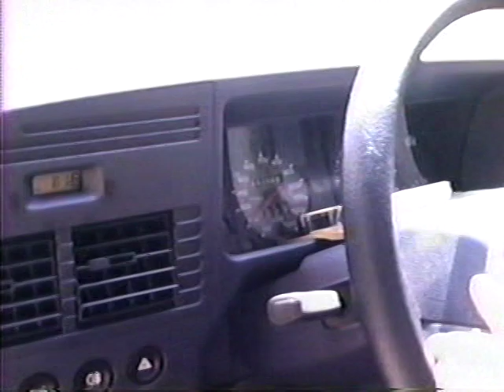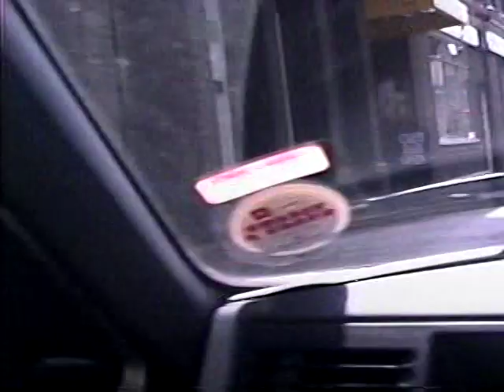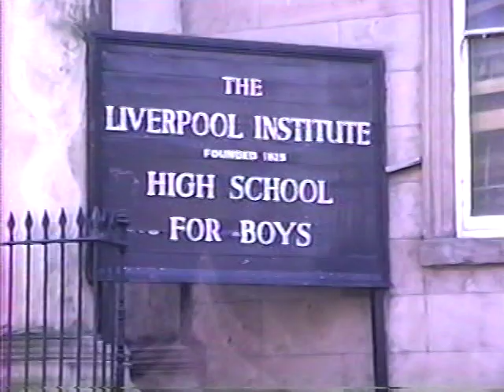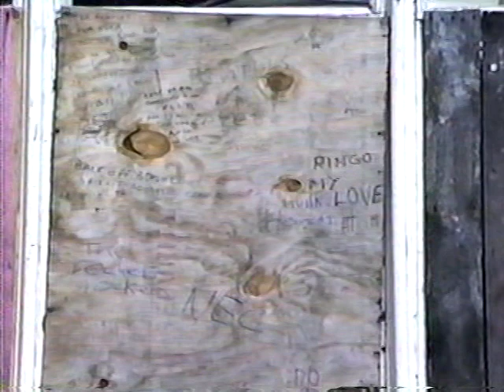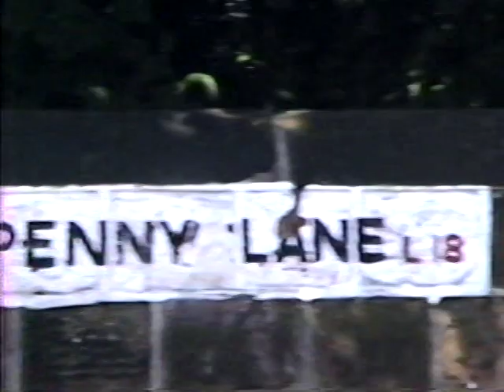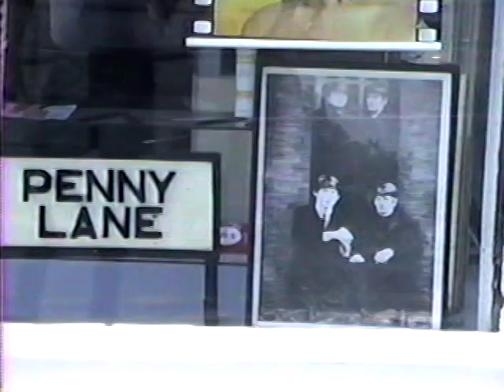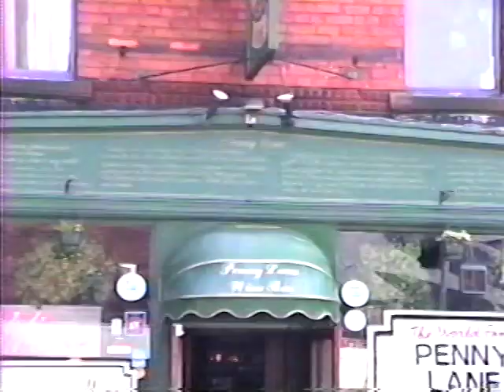(Volume THIRTEEN) Eric Turnbow on Vacation To England in Liverpool June, 13, 1992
(Volume THIRTEEN) Eric Turnbow on Vacation To Liverpool England June, 12, 1992. Tour of the city with Private tour guide Hilary Oxide. "Jane from Georgia" and her husband are present for all the commentary. we stop at Liverpool landmarks, and various Beatle homes! Lots to see! Penny lane! Standing "In the shelter in the middle of the roundabout". Penny Lane Records.